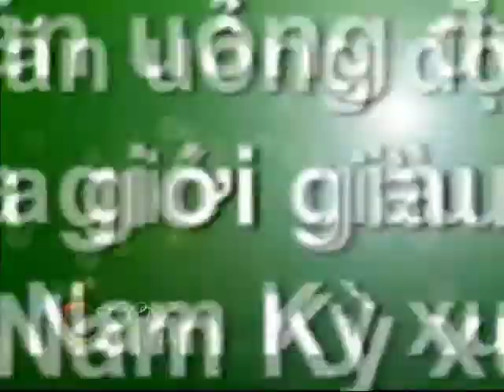Cà Phê Sáng - Thành Phố Hôm Nay [HTV9 -- 18.06.2013]